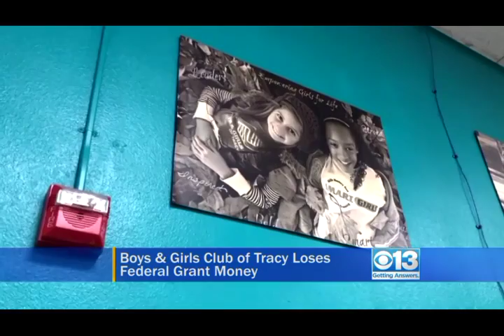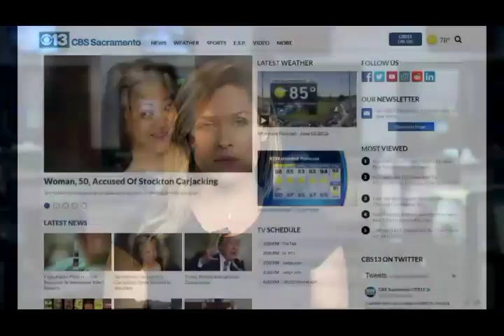2 p.m. CBS13 Update 6/15/18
Here's your latest one-minute update from CBS13.